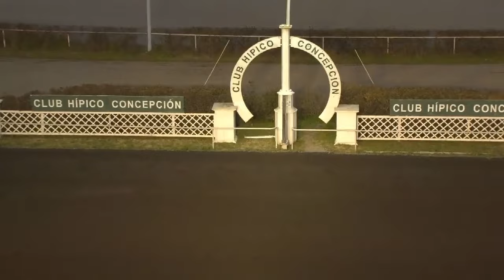PASQUETTO ganador 4ª carrera martes 23 de julio 2024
@hipicatotal hipicatotal, carreras de caballos, ganador carrera, hípica, turf, club hípico de concepción, pasquetto